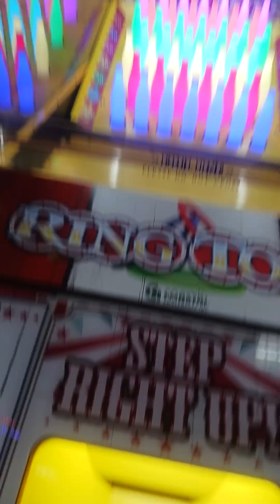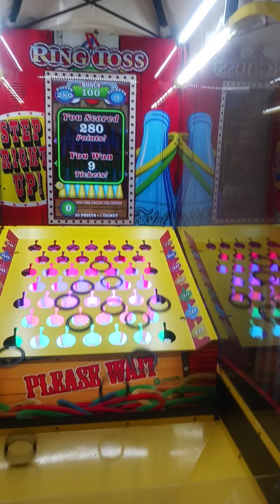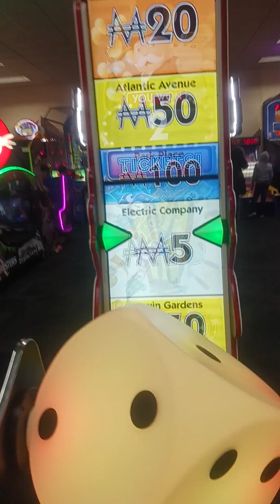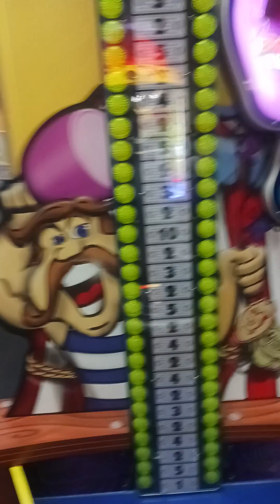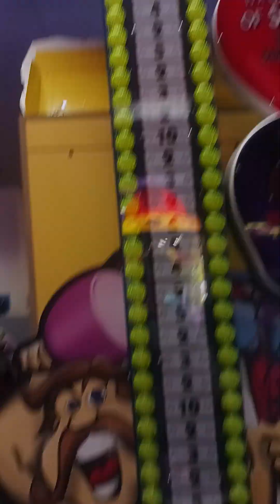yodely guy goes to chuck e cheese season 7 episode 2 part 5